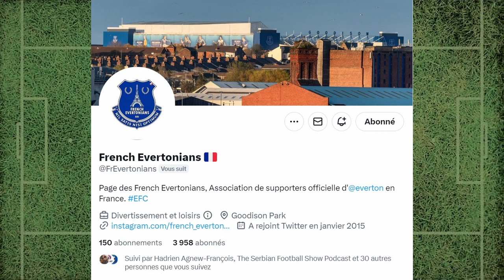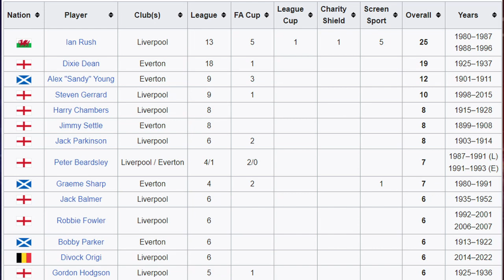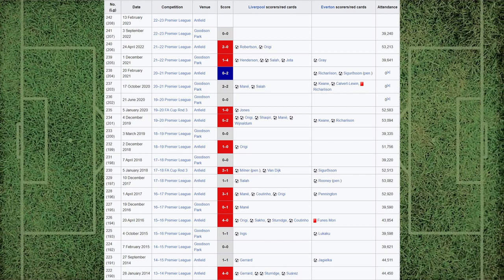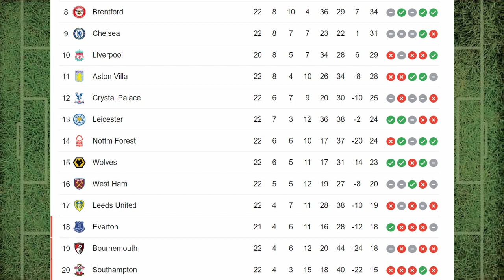#3 DERBY de la MERSEY - Le plus GRAND derby d'Angleterre ? (ft @FrenchKopites et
Salut à tous ! Troisième épisode sur les derbies avec un focus sur l'un des plus grands derbies d'Angleterre : le DERBY de la MERSEY !
Surnommé derby de l'amitié, il met aux prises Everton et Liverpool depuis bientôt 130 ans !
Retour sur son histoire et les raisons de cette rivalité amicale !

Un ENORME MERCI à :
- Hadrien, Wissal et Corentin de French Kopites d'être intervenus en vidéo pour répondre à mes questions. Le twitter de French Kopites
- Valentin de French Evertonians d'avoir répondu à l'écrit à mes questions. Le twitter de French Evertonians

Au programme :
0:00 - Introduction
0:53 - Origines du Merseyside Derby
3:14 - Statistiques et fun facts
5:02 - Deux évènements marquants
5:56 - L'interview de French Kopites et French Evertonians
11:51 - Conclusion